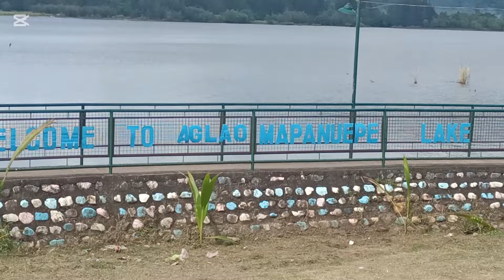Mapanuepe Lake. New Zealand of Zambales